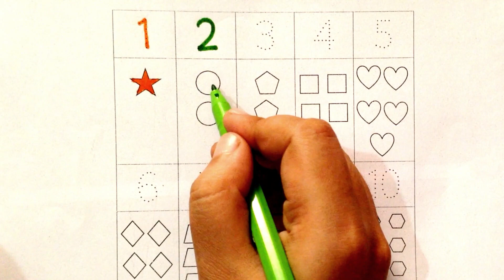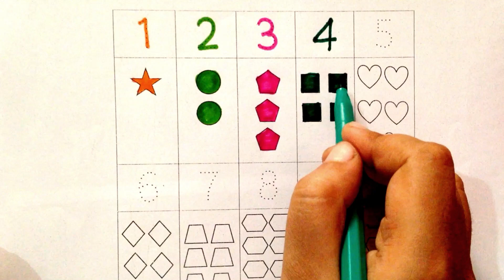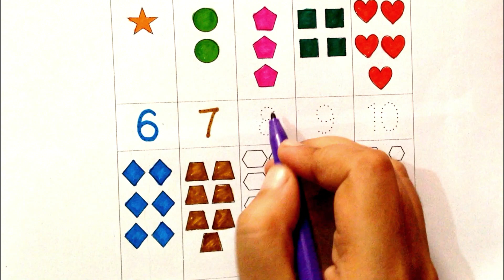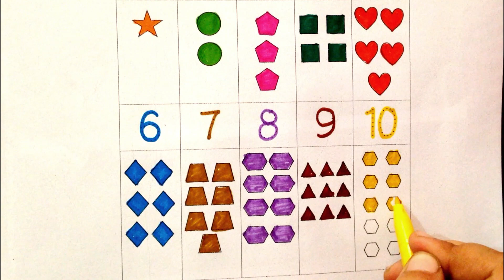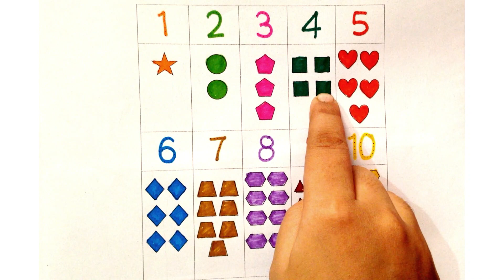Learn counting 1 to 100 | Learn to count | 123 Numbers | Learn color, shapes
123 numbers, counting, counting for kids, learning for kids, shapes for kids, learn colours, 1234, numbers counting